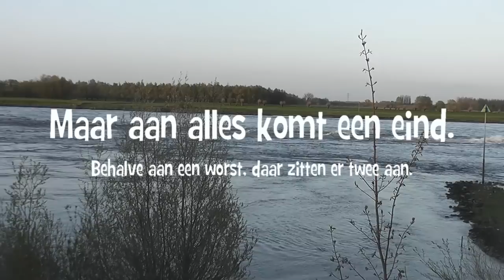Boot.mp4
6 baks duwvaartuig op de waal bij rossum.